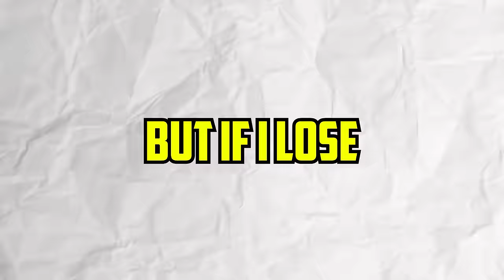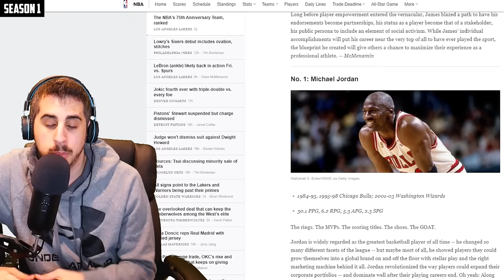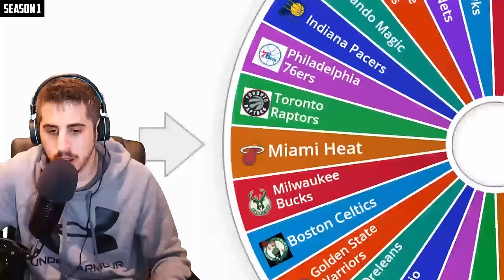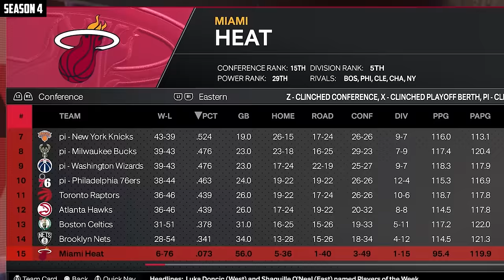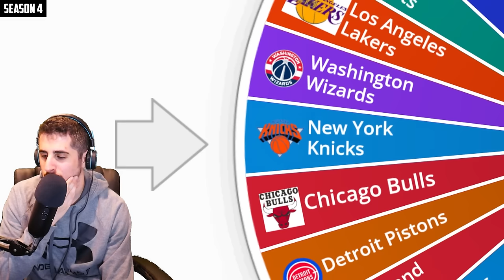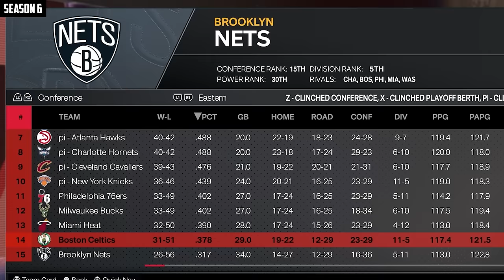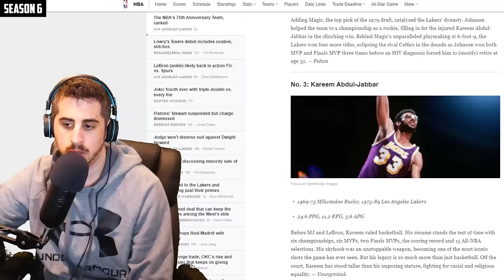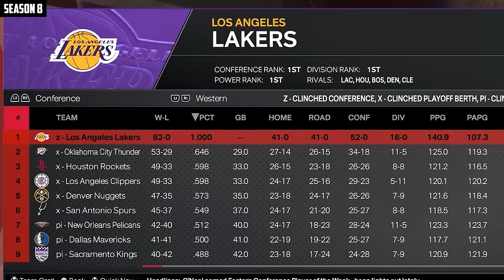Win The Game = Add Player!